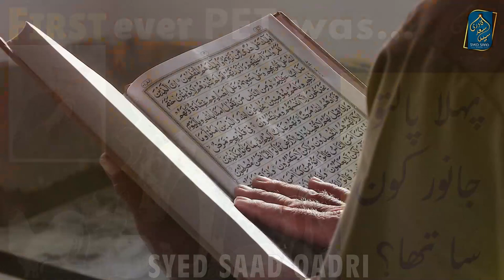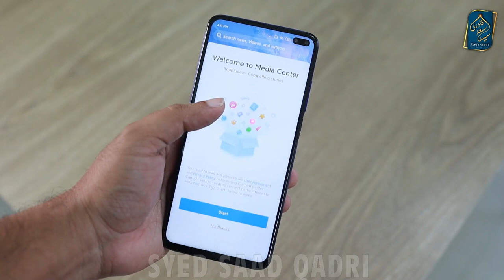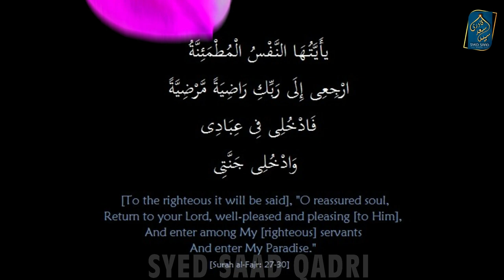Which Animal was the First Human Pet? Pehla Paltu Janwar kaunsa tha? Syed Saad Qadri